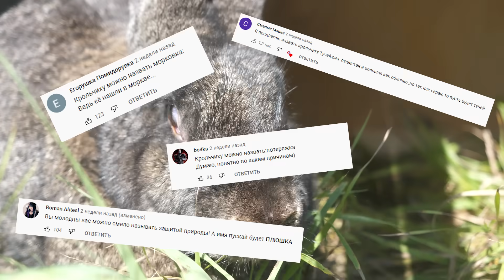Что СТАЛО с КРОЛЕМ, КОТОРОГО МЫ НАШЛИ? ВЫБРАЛИ ИМЯ!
Как вы помните, мы нашли кроля, который сбежал из вольера на территории дачных участков.  Нам пришлось оставить его у себя пока не найдется хозяин. Сегодня посмотрим как устроился кроль в ангаре, как решили вопрос с проживанием и жилплощадь. А также мы выберем кличку из вариантов, которые вы предложили.